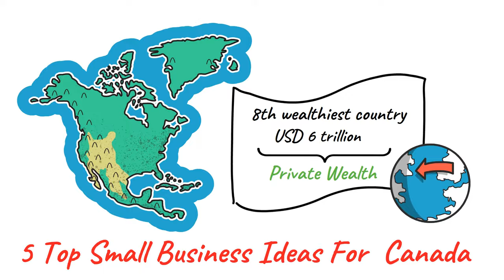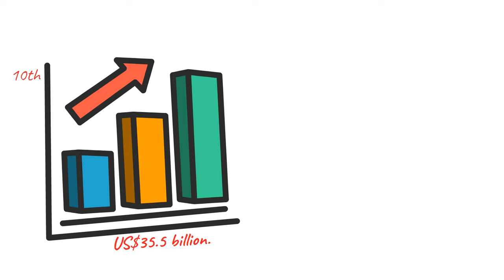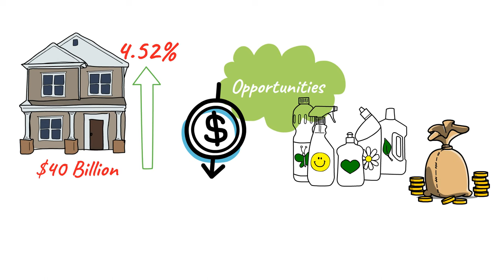🇨🇦 5 Small Business Ideas in Canada 2023 | Profitable Business Ideas for Canada 2022-2023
Canada is the 8th wealthiest country in the world with USD 6.2 trillion terms of total private wealth. Do you want to be part of those wealthiest people who contributed to Canada's standing in the world?
Let's explore 5 top small business ideas for Canada that can make you wealthy if you stay motivated and plan correctly
Business Ideas for Canada Immigration 2023

Canada Immigration
canada business ideas
small business in canada
startup business ideas canada
online business ideas in canada
start your business in canada
doing business in the canada
setting up a business in canada
business in canada
how to start a business in canada
canada small business ideas
canada business from home
canadian business guide
incorporating a business in canada
pet business in canada
food truck business canada
car wash business in canada
profitable business ideas in canada
start a business in canada